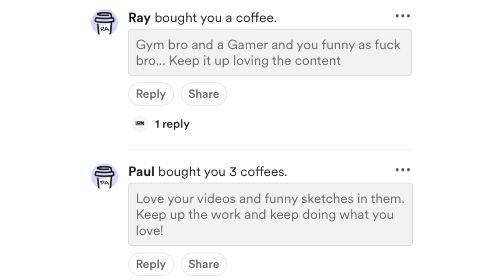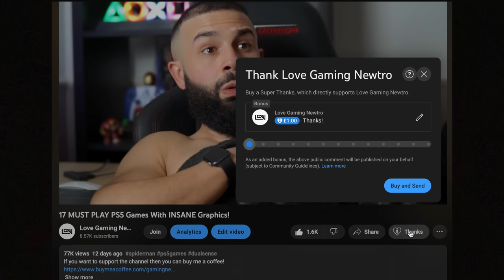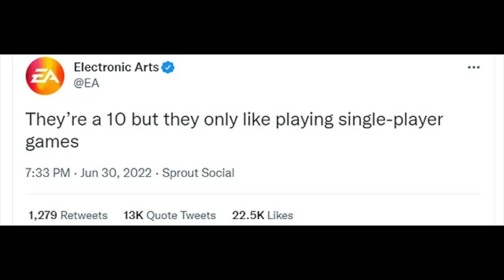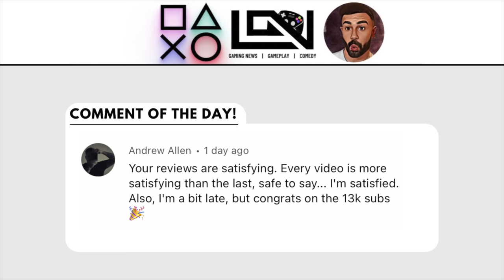14 PS5 Games Out in Spring 2023!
14 PS5 Games Out in Spring 2023!

What will your favourite game be for Spring 2023?

Intro 0:00
Wo Long: Fallen Dynasty 0:56
Tchia 1:56
Resident Evil 4 3:13
Sherlock Holmes: The Awakened 4:31
Minecraft Legends 5:51
Horizon: Burning Shores 6:29
Crash Team Rumble 7:12
Dead Island 2 8:35
Monster Hunter Rise: Sun break 9:39
Support the Channel 10:24
Star Wars: Jedi Survivor 11:09
Bus Simulator 21 (Update): 12:16
After Us 12:54
Lord of the Rings: Gollum 13:43
Suicide Squad: Kill the Justice League 14:39
Zelda Tears of the Kingdom 15:27
Comment of the Day 15:40
Future Giveaway 16:17
Outro 16:26
Bloopers 16:53